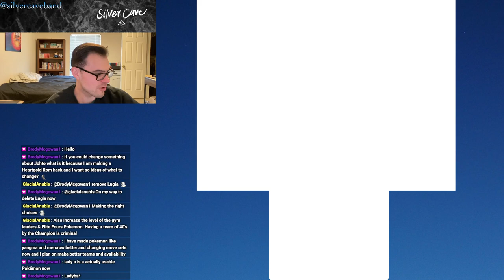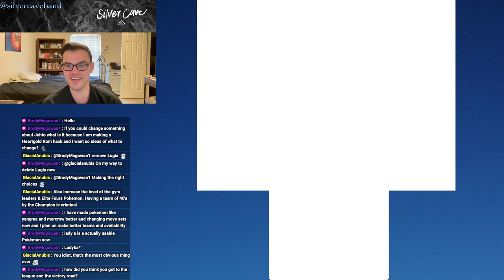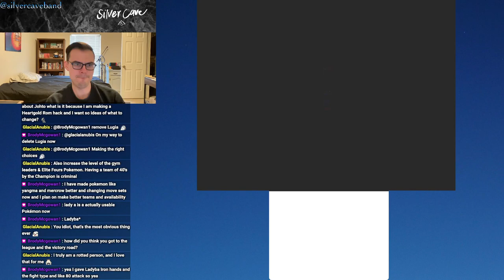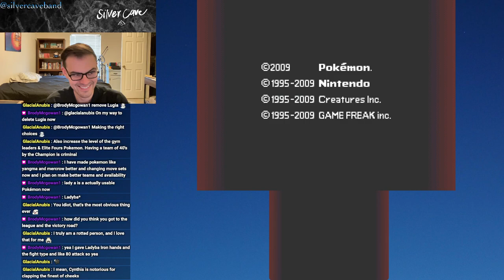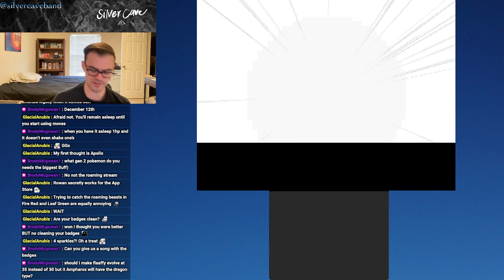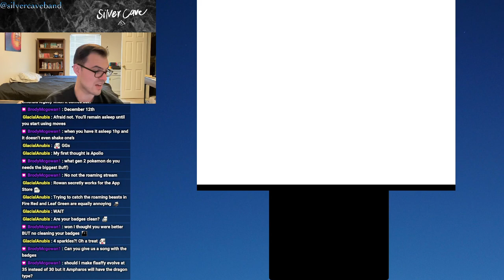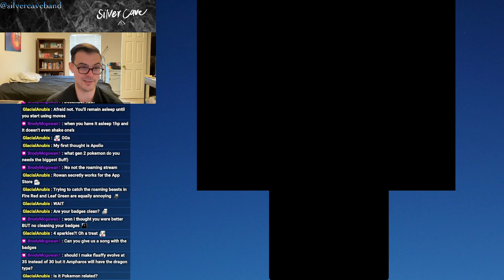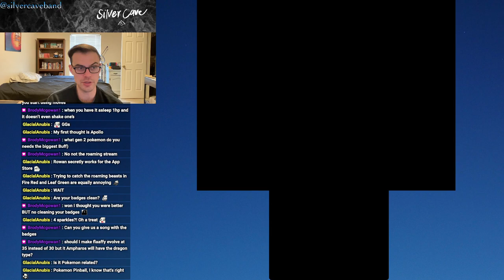Pokémon Platinum Let's Play Episode 21! The Lake Trio!